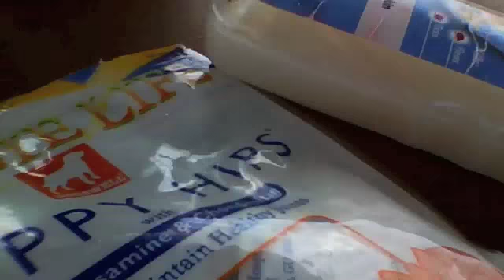Honey Girl!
Follow link to see Honey's pictures & full story.Honey is in desperate need of a home & someone to adopt her that has experience with abused dogs.She's up to date on her shots.